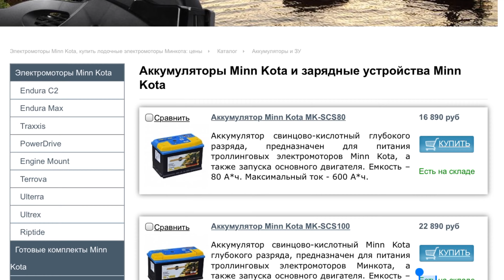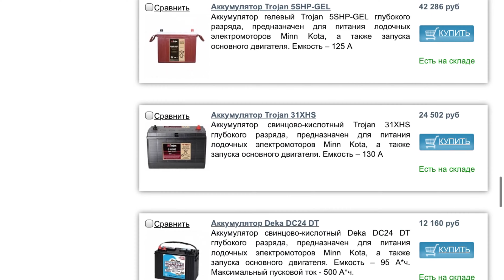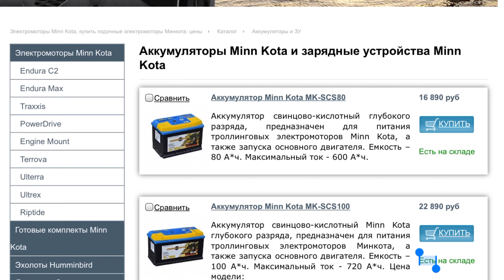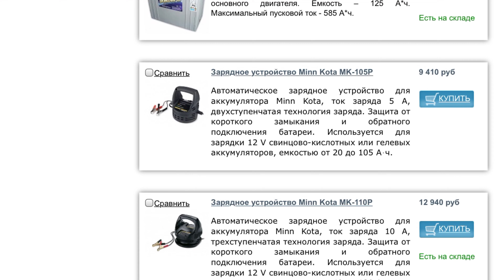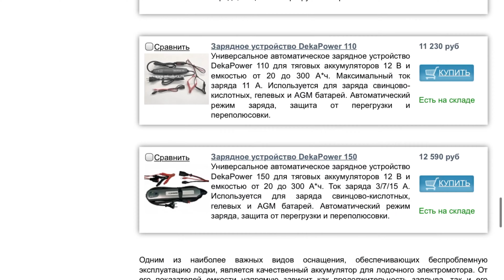Какой аккумулятор выбрать для лодочного электромотора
Давно хотел поделится, как считаю, достойным аккумулятором для электромотора. Также забыл упомянуть в видео, что этот аккумулятор намного легче остальных своих собратьев.